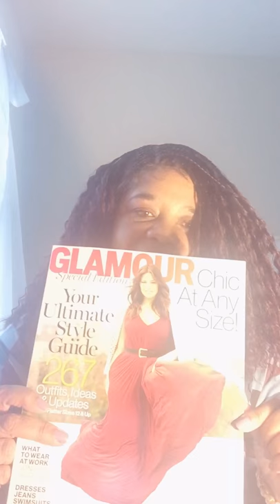Body Acceptance, whether your old, young, thin, or voluptuous. Let's love the skin we're in!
Today let discuss accepting our bodies, loving who we are. I will also do a 00TD, from Gywnee Bee. Come listen watch.